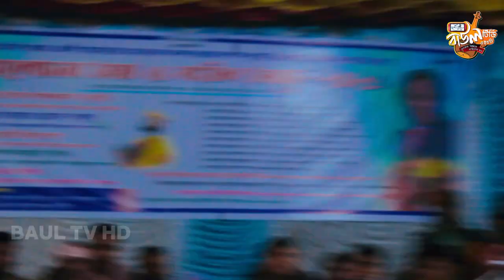পাংখা পাংখা Dj | Panka Pamka Dj Remix Dance Song | রিতু মনি সরকার | Baul Tv Hd | মাথা নষ্ট করা গান